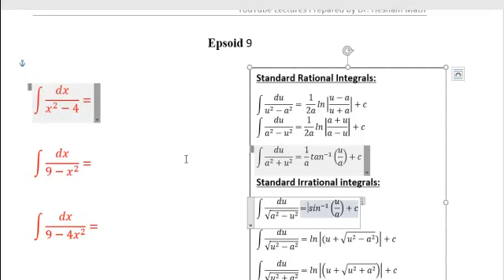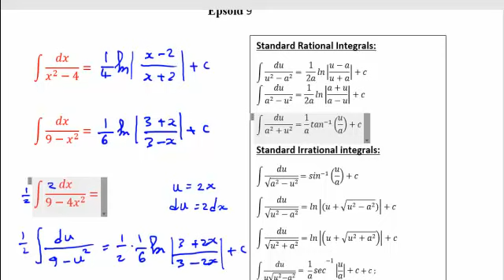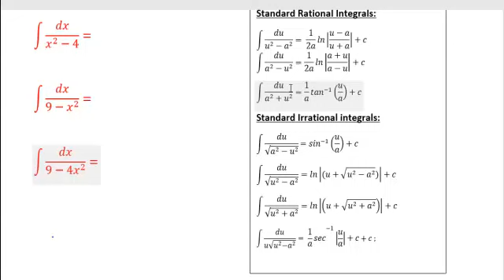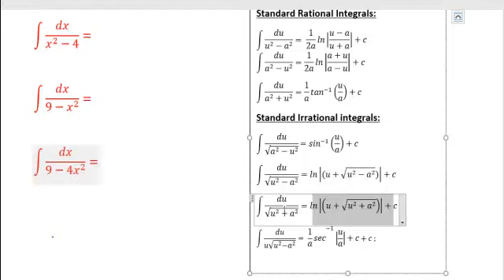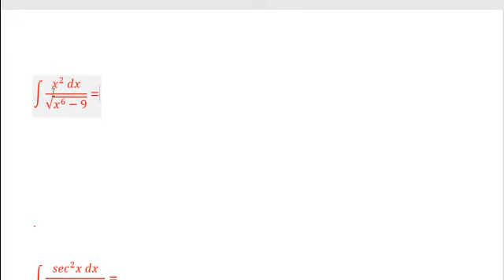Standard Rational and Irrational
الحلقه التاسعه من حساب التكامل الغير محدد وفيها تستخدم الكسور القياسيه والغير قياسيه مع امثله توضيحيه
الحلقة العاشرة :